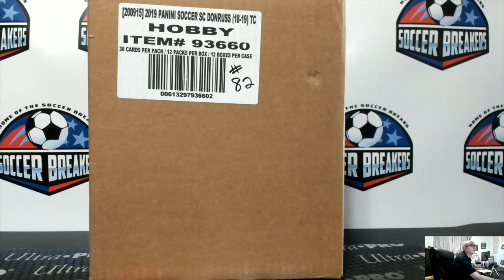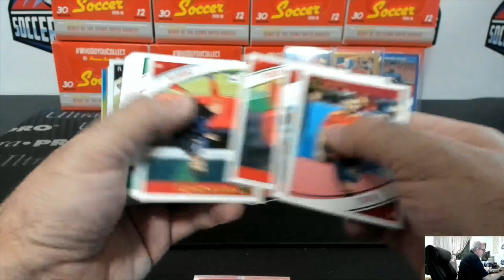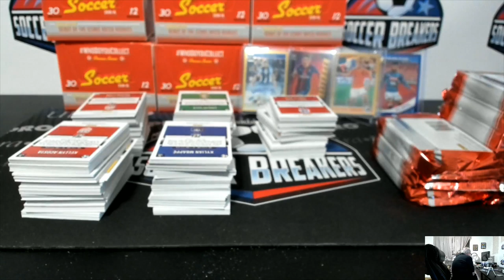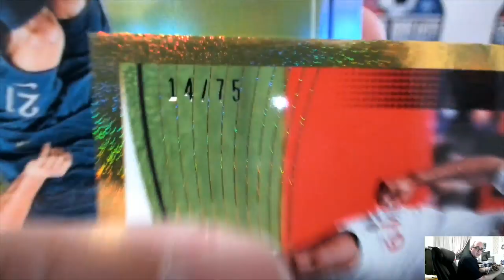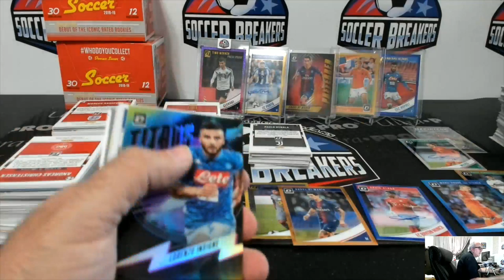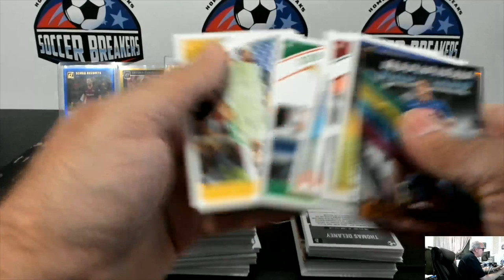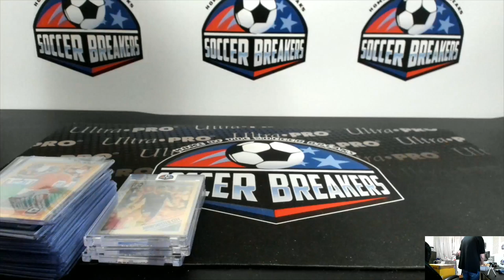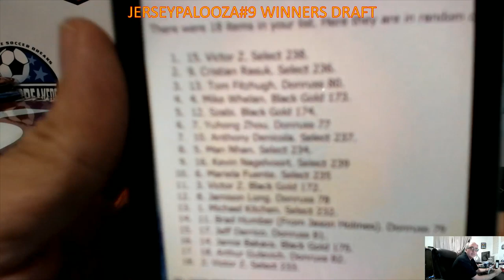SOCCER BREAKERS LIVE